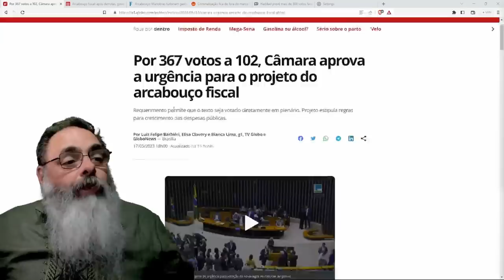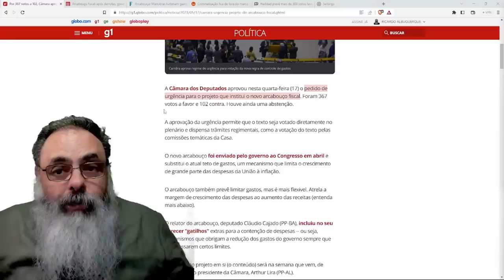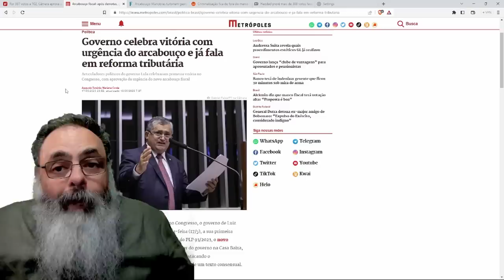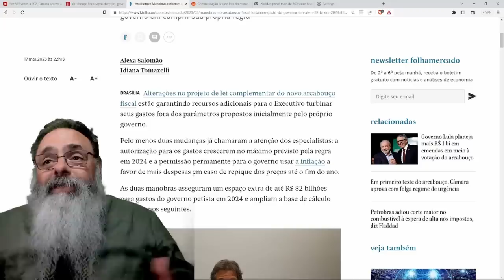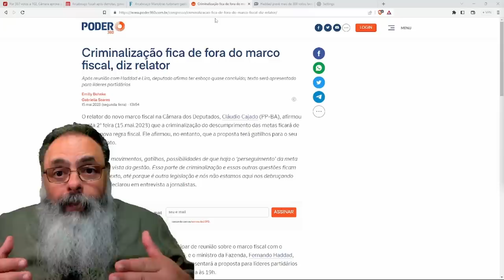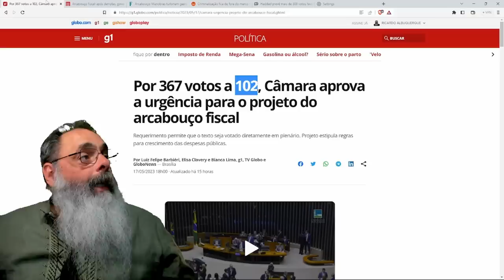URGÊNCIA do ARCABOUÇO FISCAL é APROVADA e, pelo PLACAR, TRAGÉDIA será CONSUMADA semana que VEM